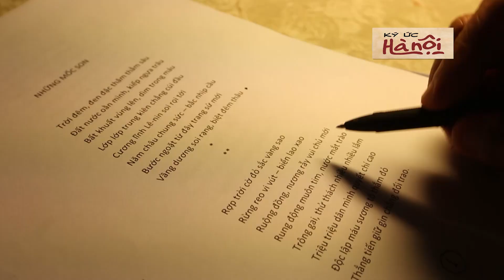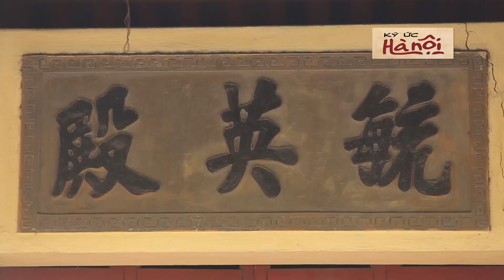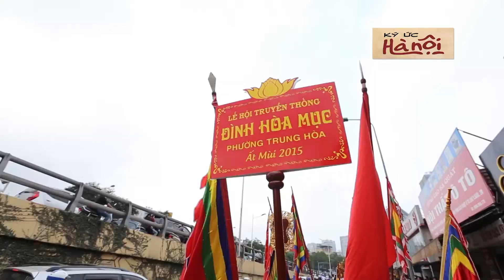Ký Ức Hà Nội #124: Ngôi làng cổ 2000 năm tuổi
Nằm nép mình bên dòng Tô Lịch, cùng với những di tích gắn liền với đời sống văn hóa, tín ngưỡng hàng trăm năm, làng cổ Hòa Mục (Trung Hòa, Cầu Giấy, Hà Nội) là nơi từng diễn ra những sự kiện lớn trong lịch sử giữ nước chống giặc ngoại xâm của dân tộc Việt. Làng trở thành kho sử quý được lưu giữ trong tâm thức của dân làng cũng như người Hà Nội ngày nay
Ký ức Hà Nội: Phim ngắn về mảnh đất Thăng Long Hà Nội
© Bản quyền của Ký Ức Hà Nội thuộc về Dolphin Media